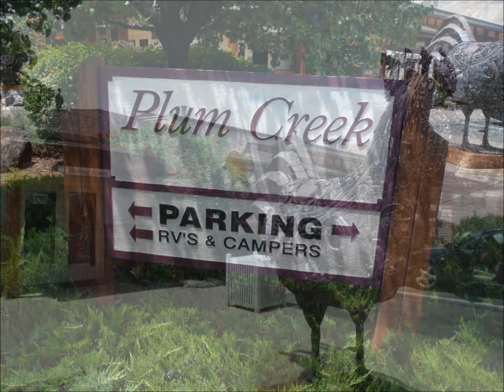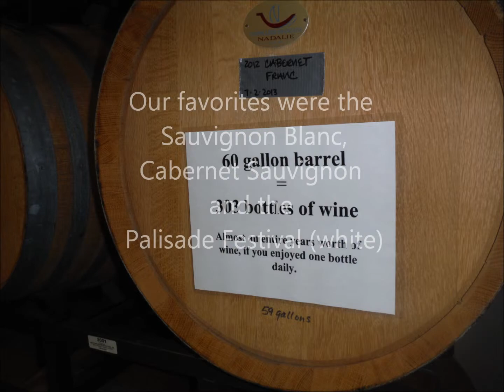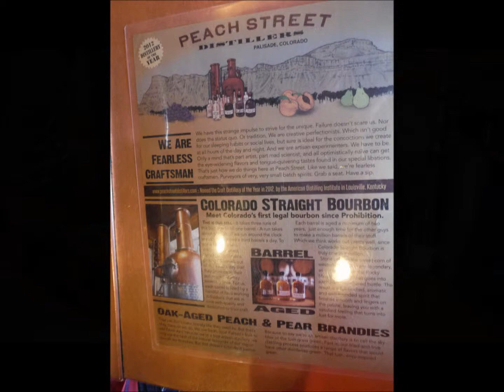Palisades Wine Tasting - Colorado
Here are several wineries in the Palisades, Colorado